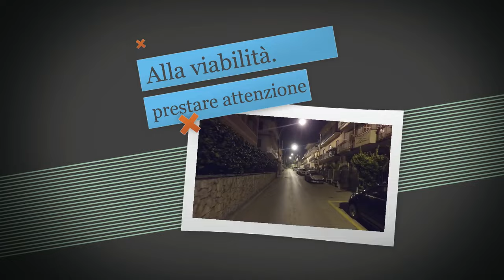Avella nuovi sensi unici